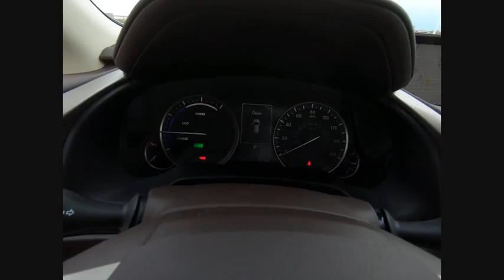2019 Lexus RX 450h Base Schaumburg IL 190211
2019 Lexus RX 450h Base

Woodfield Lexus
350 E. Golf Rd